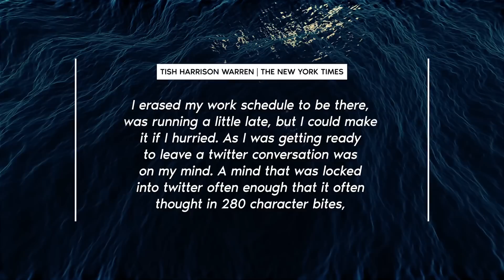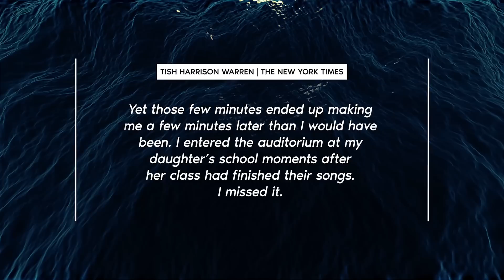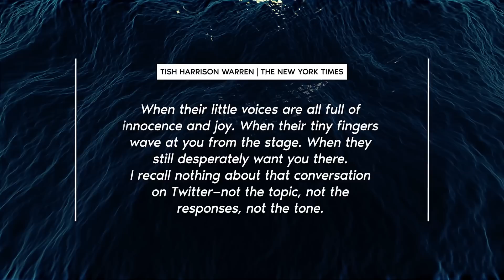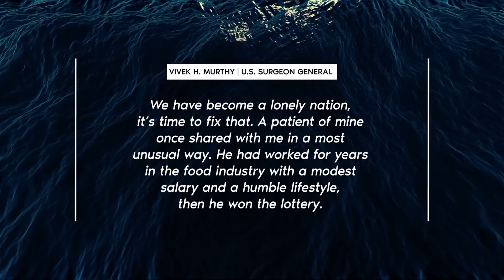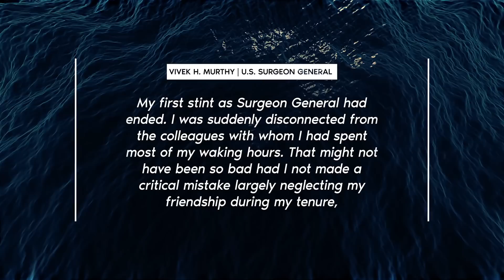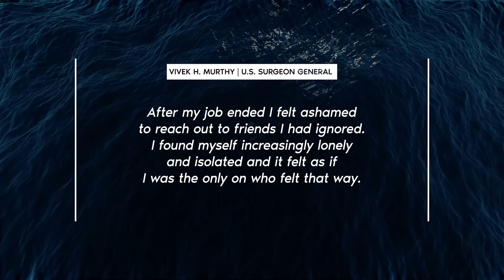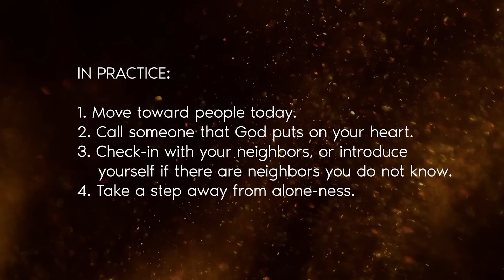From Isolation to Belonging: Nurturing Authentic Connections | John Ortberg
It is not good to be alone.